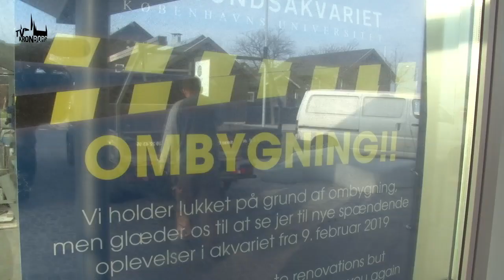TV SPOT - Øresundsakvariet under renovering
På Øresundsakvariet i Helsingør er man i øjeblikket ved at lægge sidste hånd på en gennemgribende renovering. Lokaler, akvarier og fisk får alle en ordentlig make-over, så man er klar til at slå dørene op igen til skolernes vinterferie, der venter lige om hjørnet.
Kristian Vedel Christiansen, ledende dyrepasser og naturvejleder, viste os rundt i de næsten færdige lokaler, der igen snart vil bugne af det spændende dyre- og planteliv fra bunden af Øresund.